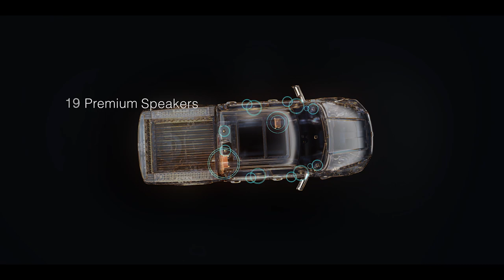Harman Kardon x RAM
The history of Ram turns another chapter with the All-New 2019 Ram 1500. It offers a bold new exterior with a sculpted design and luxurious new interior, that combines the best materials with the latest technology. The striking elements of the Harman Kardon audio system adds to the attention-commanding Ram 1500 by captivating the passengers with a listening experience that is customized to the truck. Give yourself to the moment with/Experience a powerful range of sound made for the road.